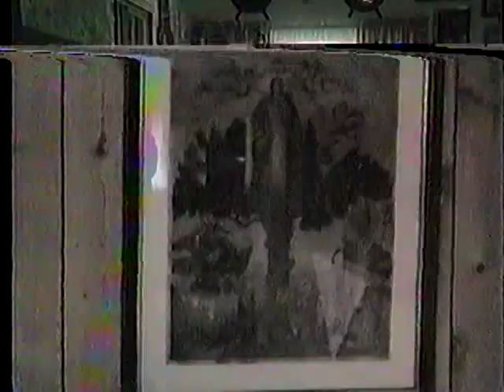16.4 nickanog 1987 tersa tosclk wilikon 1985 zob evy urodniny VTS 01 4